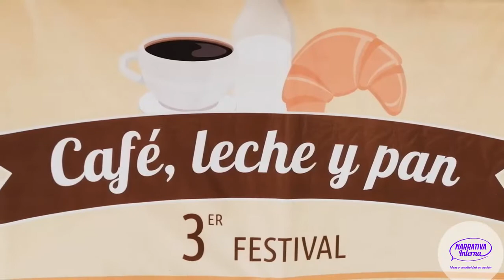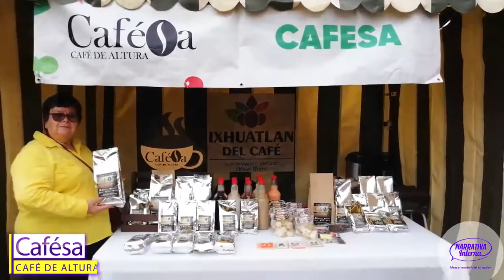3er. Festival Café, leche y pan 2021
Parte de nuestra cobertura en ésta edición del festival, organizado por el H. Ayuntamiento de Ixhuatlán del Café.

Agradecemos a los productores y comerciantes por su participación en éste video, así como a los artistas.

Escríbenos y cotiza con nosotros cualquier proyecto, te garantizamos calidad total ✅🤝😉

🔵🟡 Nuestros servicios:

✅ Brading (Desarrollo y gestión de marcas - Naming - Logotipos, Isotipos, Isologos, Imagotipos)

✅ Producción audiovisual (Videos corporativos, videos institucionales, videos publicitarios, videos con drone)

✅ Fotografía (Publicitaria, para eventos, exteriores, sesiones particulares)

✅ Locución femenina y masculina

✅ Diseño editorial (Libros, revistas, periódicos, manuales, catálogos)